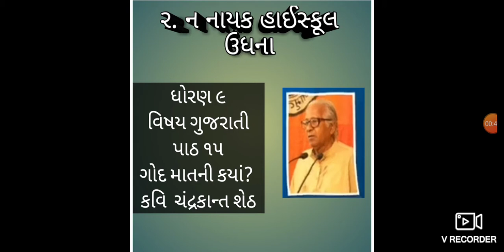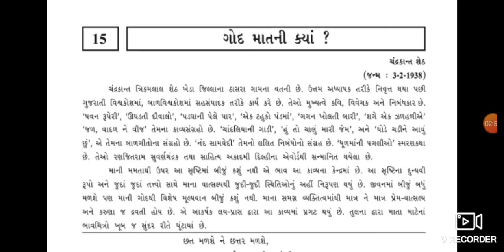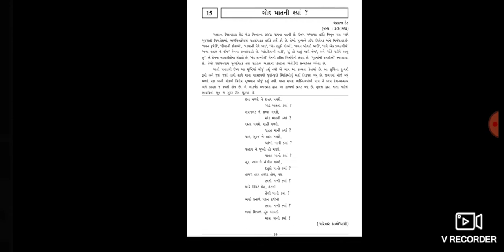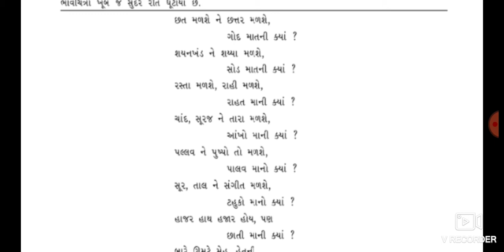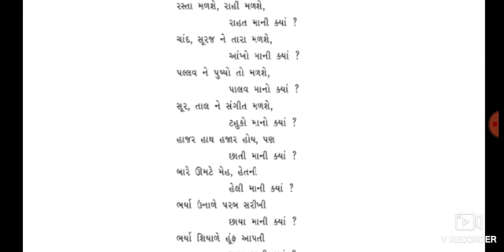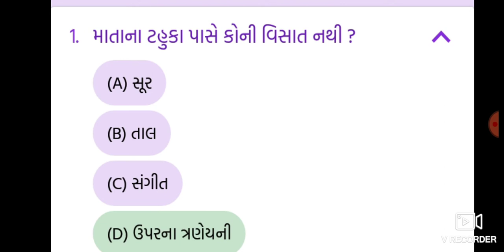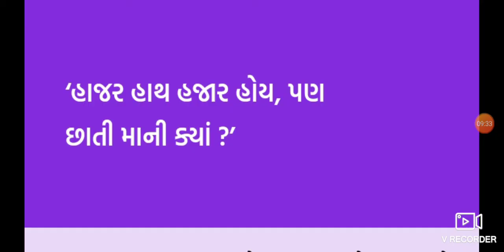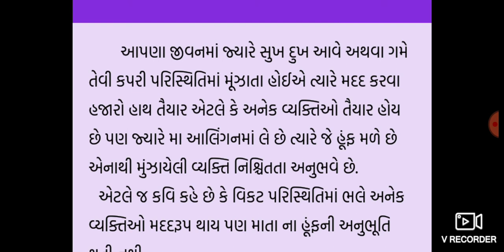ધોરણ 9 ગુજરાતી પાઠ 15 ગોદ માતની કયાં? સંપૂર્ણ સમજૂતી